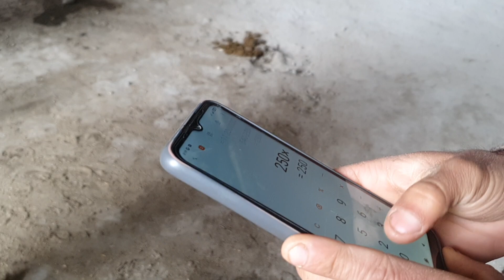Vodil chorva bozori BOQMA VA SEMIZ BUQALARI narxlari bugun NARXLAR JUDA JUDA arzon boldi ALBATA KORN